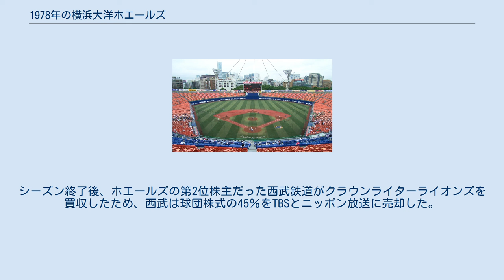1978年の横浜大洋ホエールズ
1978年の横浜大洋ホエールズ（1978ねんのよこはまたいようホエールズ）では、1978年の横浜大洋ホエールズにおける動向をまとめる。
 この年の横浜大洋ホエールズは、2回目の別当薫監督体制の2年目（通算7年目）のシーズンであり、横浜スタジアムを本拠地とした1年目のシーズンである。
 前述のようにホームグラウンドを横浜市に移転して球団名を改称し、ホーム用のロゴを「YOKOHAMA」に変更してチームカラーも港町・横浜にふさわしくマリンブルーに、ビジター用の上着もマリンブルーに変更するなどユニフォームを一新したチームは開幕から前年覇者の巨人やヤクルトと首位を争い、8月時点では巨人と3.5ゲーム差につけた。
終盤は投打ともに息切れして広島に抜かれたものの、中日の故障者続出に助けられて4位で終えた。
投手陣ではベテラン平松政次と2年目の斉藤明夫に加えて、この年日本ハムからトレードで復帰した野村収が2ケタ勝利をあげた。
特に野村はこの年17勝をあげて別当監督の期待に応える活躍を見せ、チームの4位躍進の原動力となり全体の防御率も3.90でリーグ2位。
打撃陣は巨人へ移籍のジョン・シピンの穴埋めとして、大リーグからフェリックス・ミヤーンが加入して打撃・守備でチームに貢献した。
本拠地移転もあり本塁打は前年の176本から132本へ減少したが、不動の4番松原誠や田代富雄や高木由一ら打線の活躍で打率はリーグ3位となった。
対戦成績では最下位の阪神に19勝5敗2分と勝ち越したが、それ以外では中日に14勝12敗と勝ち越すのがやっとだった。
シーズン終了後、ホエールズの第2位株主だった西武鉄道がクラウンライターライオンズを買収したため、西武は球団株式の45％をTBSとニッポン放送に売却した。